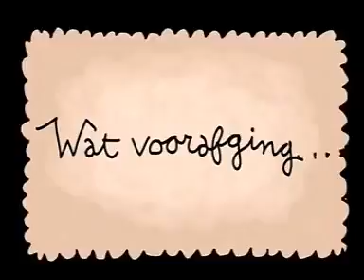Kabouter Wesley - Kaka In Uw Muil (Afl 36)